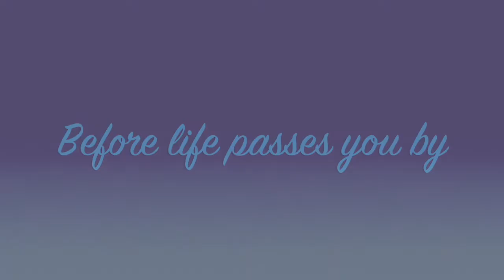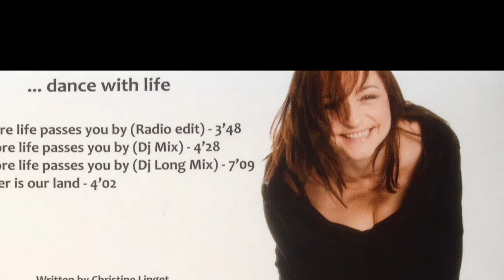RICHERME MUSIC PROJECTS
Before life passes you by. version dj long mix.